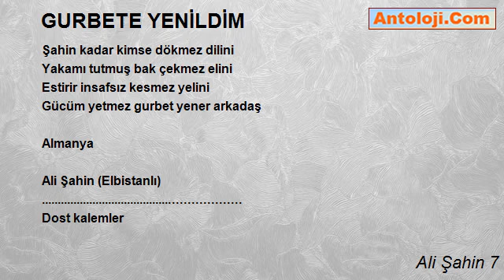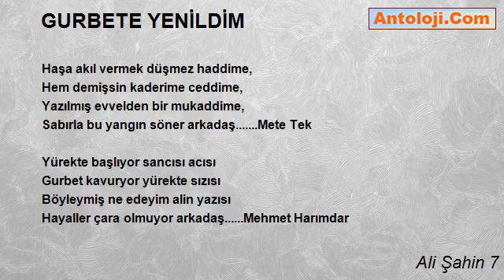GURBETE YENİLDİM - Ali Şahin 7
GURBETE YENİLDİM

Ateş olsa keşke içimi yakan
Yanar yanar bir gün söner arkadaş
Yaş olsaydı keşke gözümden akan
Akar akar bir gün diner arkadaş

Benim ciğerimin yanışı başka
Gözümde yaşların akışı başka
Dert başa örülmüş nakışı başka
Kurban olam çare öner arkadaş

Böyle hasret ile geçermi ömür
Kalbim beynime hep veriyor emir
Diyor yüreğine vur kızgın demir
Şeytanlar aklımı dener arkadaş

Pes etsem hayata el alem ne der
Şu garip dostuna akılı sen ver
Varmı gidecek huzurlu bir yer
Başıma baykuşlar düner arkadaş

Kaderleri aynı yedi cetdimin
Kimse suçlu değil baktım kendimin
Çaresi yok benim soyka derdimin
Hep üst üste gelir biner arkadaş

İlhamı yürekten zorunan  söktüm
Faydasız olsada kağıda döktüm
Kadere mecburen boynumu büktüm
Bu nasıl içime siner arkadaş

Şahin kadar kimse dökmez dilini
Yakamı tutmuş bak çekmez elini
Estirir insafsız kesmez yelini
Gücüm yetmez gurbet yener arkadaş

Almanya

Ali Şahin (Elbistanlı)
Dost kalemler

Haşa akıl vermek düşmez haddime,
Hem demişsin kaderime ceddime,
Yazılmış evvelden bir mukaddime,
Sabırla bu yangın söner arkadaş. Mete Tek

Yürekte başlıyor sancısı acısı
Gurbet kavuryor yürekte sızısı
Böyleymiş ne edeyim alin yazısı
Hayaller çara olmuyor arkadaş. Mehmet Harımdar

Ali Şahin 7